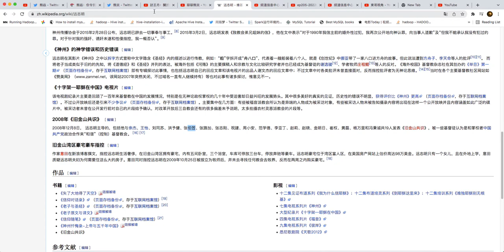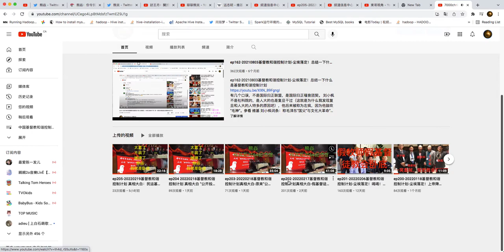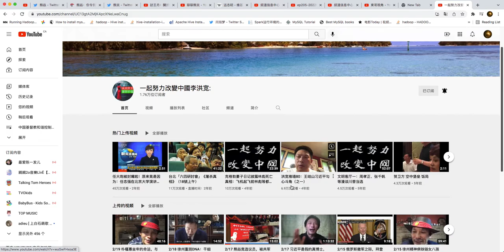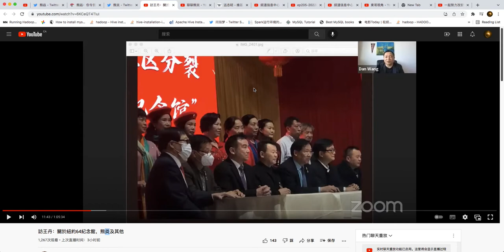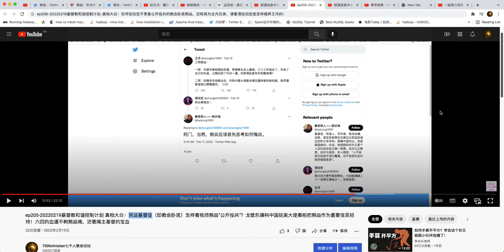ep206-20220219基督教和谐控制计划真相大白:侃爷张伯笠不责备公开投共的熊焱，还称其为主内兄弟，请看清张伯笠是怎样糊弄王丹的！忽悠王信张的假神给中国带来民主，王还敢信么？牧师都投共了！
“我爱阿朱阿紫”文集_有关华人基督教远志明的《旧金山共识》团伙和唐崇荣的归
正宗派和谐控制计划.pdf
下载地址：